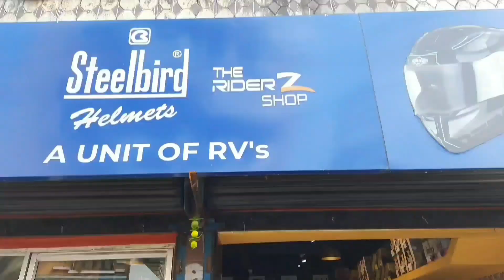Buying New Helmat |নতুন হেলমেট কিনলাম | Helmat For Short Trip || Ami Kabir